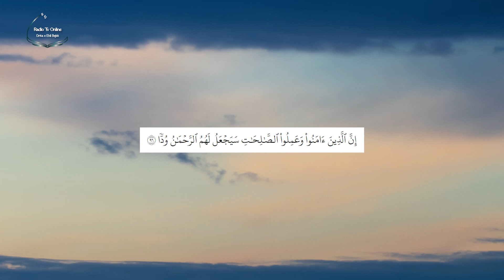TEFSIRI "El KURTUBIJ" PËR EHLI BEJTIN- Sure “Merjem”, ajeti 96